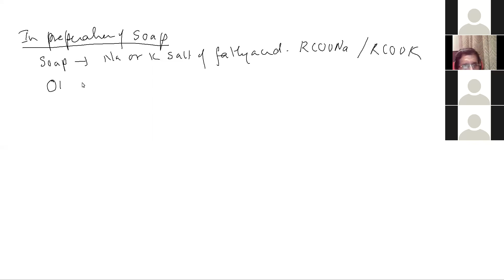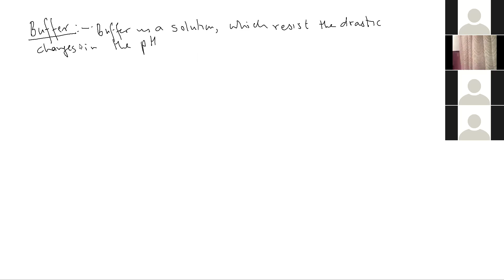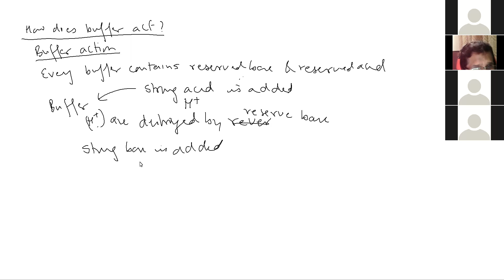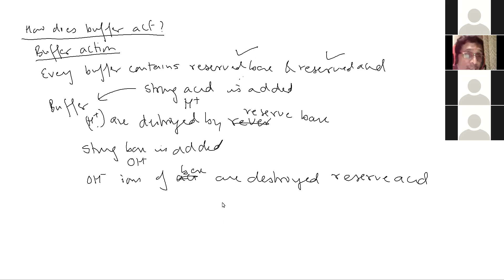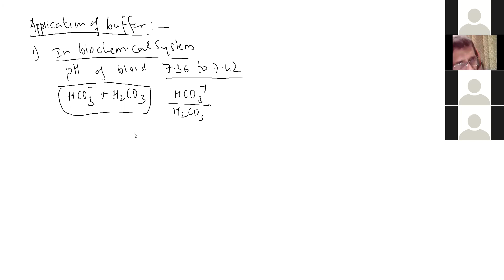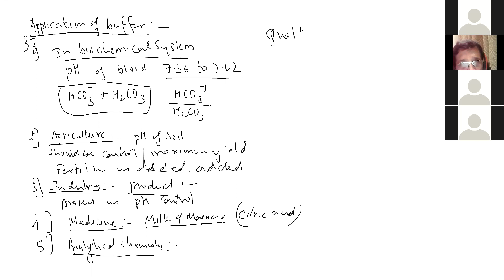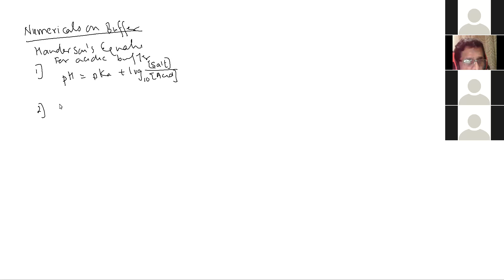20-feb-12th std- chem lec- ionic equilibrium